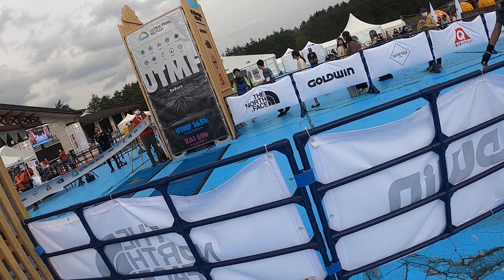サポーター目線のUTMF 2022 後編（U2麓エイド～Finish富士急ハイランド）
2022年4月22日~24日で開催されたUTMF(ウルトラトレイルマウントフジ)2022参戦の様子をサポート側からの目線でお届けします。
前編に引き続き後編（U2麓～Finish富士急ハイランド）
ちょっと長めになってしまいましたが、最後までお付き合いいただければ幸いです。

サポート；みーちゃん
選手；おたけ
【UTMFコース】
距離157.9km累積獲得高度 6,388m
※大会前の悪天候により天子山地迂回によりコース変更
【選手装備】
RUSH UT2 (PAAGOWORKS)
トレントフライヤー(montbell)
バーサライトパンツ(montbell)
ホワイトランニングジャケット(The North Face)
ドライナミックメッシュインナー(Millet)
RUSH シャツ(チャンピオンシステム)
マルチポケットパンツ(mizuno)
レッドレンザー　H8R
ブラックダイヤモンド　スポット
オスプレースポーツボトル
シームレスアームカバー(R×L)
キャップ(montbell)
タイツ(montbell)
グローブ(salomon)
ライトトレイルランクルーソックス(dry max)
GARMIN for Athlete 935
Trinity AG (montrail)
行動食:メダリストジェル、塩熱サプリ、セブン和菓子、他